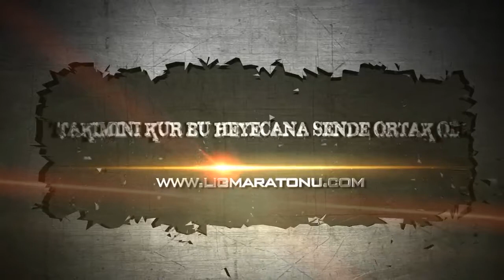SNG - BOCA JUNİORS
LİG MARATONU SNG - BOCA JUNİORS MAÇININ ÖZETİ